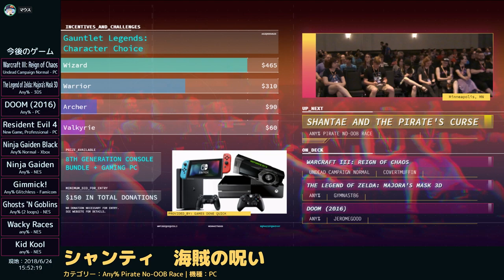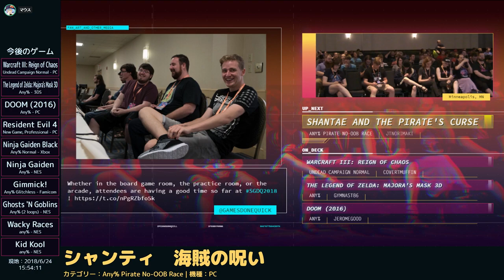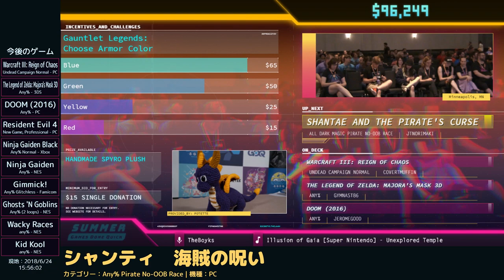[JPN] SGDQ2018 シャンティ 海賊の呪い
カテゴリ：Any% 海賊 壁抜けなし レース
走者：JTNorimaki, tinahacks